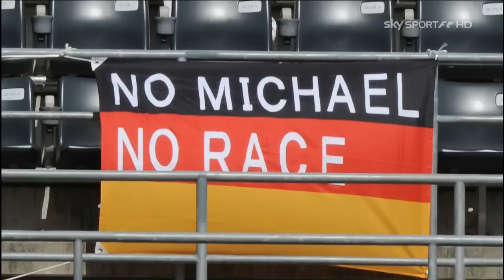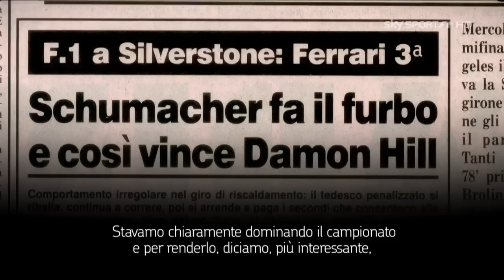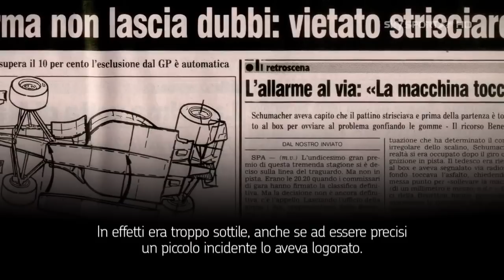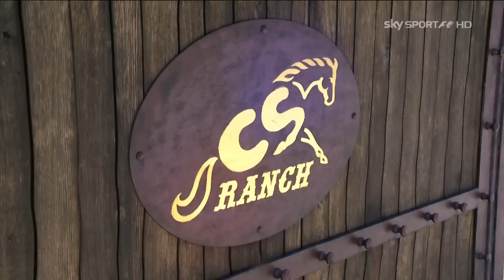Michael Schumacher Documentary 2013 SkySport F1 HD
Interview with Michael Schumacher about his Formula One Career from the early beginnings to the last stages with Mercedes. Michael also talks about F1 in 2013, particularly about the Pirelli tyres, and about his life after retirement from Formula One.
Interview was recorded at his home at Gland, Switzerland in autumn 2013.